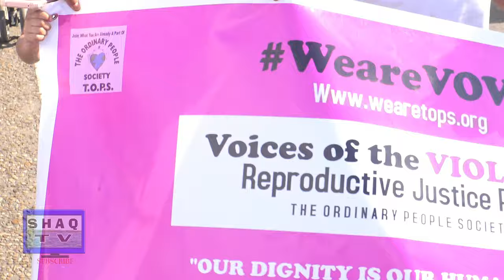55th SELMA BRIDGE CROSSING 2020 pt.1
5:13
Part 2 With Rep: John Lewis & Sorority and Fraternity